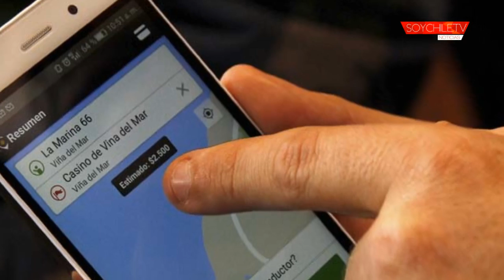Cabify llegó al Gran Valparaíso con 40 choferes: conoce acá los primeros precios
La competencia de Uber lanzó hoy el servicio. Tiene 20 mil inscritos de la zona y los precios son al menos llamativos. Estiman que, por ejemplo, desde Enjoy a Bosques de Montemar en Concón el valor sería de $3.450. Cerro Alegre al Reloj de flores, $2935.